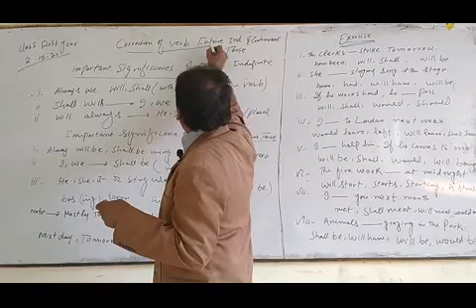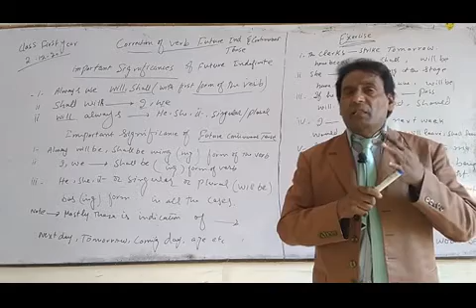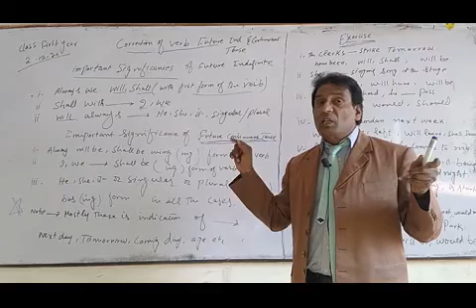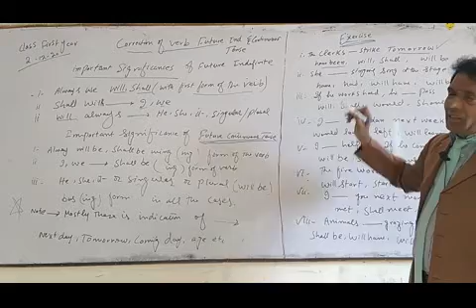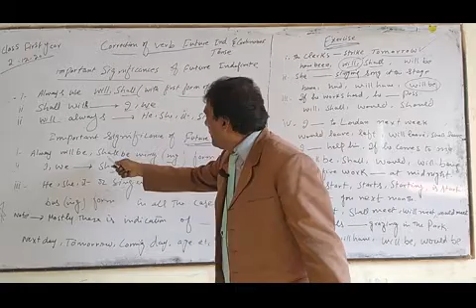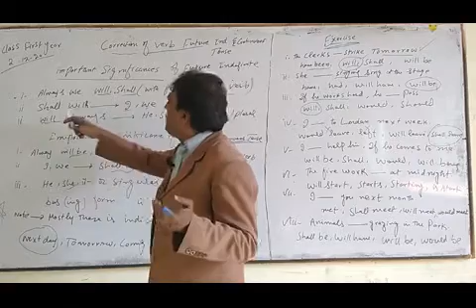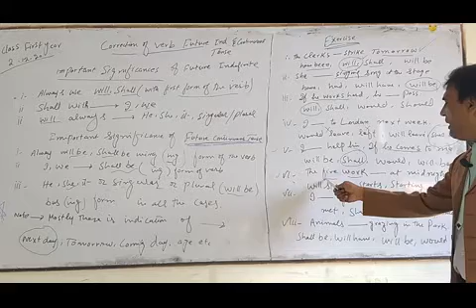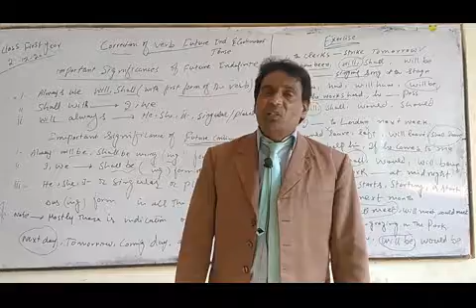Eng Ist year 24.12.2020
Punjab Group of Colleges Muzaffargarh Campus
Lecturer Mr Izek Javed
Subject English
Online lectures